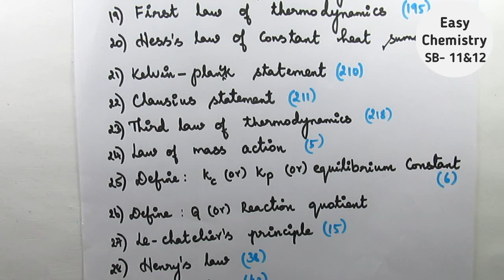11th important chemistry Laws/ Principles/ Rules/100 % Expected questions for public exam 2020